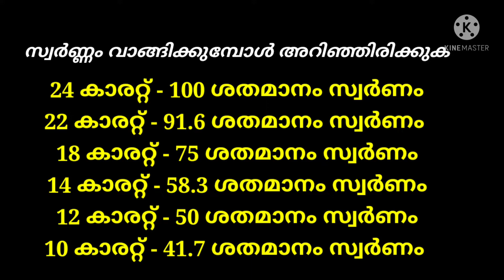today goldrate/ഇന്നത്തെ സ്വർണ്ണവില /26/6/2021/kerala goldrate today/goldrate kerala/916/